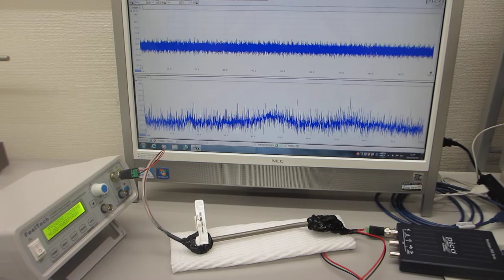超音波伝搬特性（音響特性）の分類に基づいた、超音波テスト